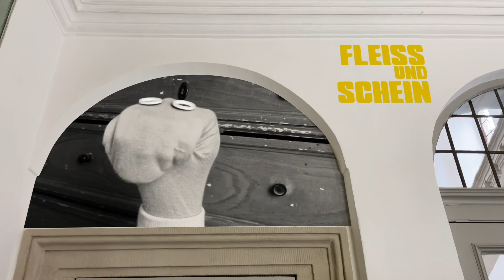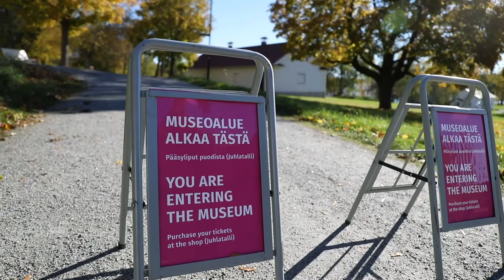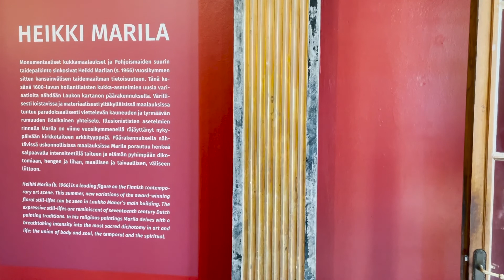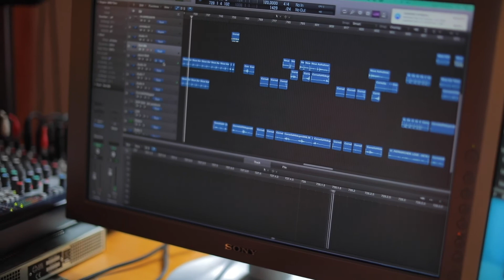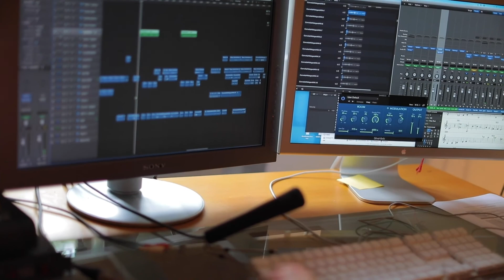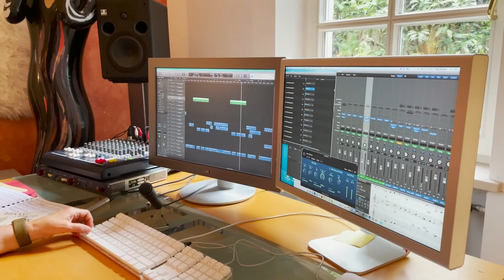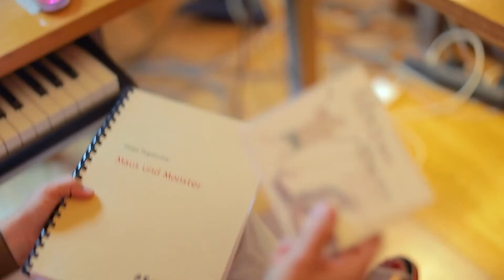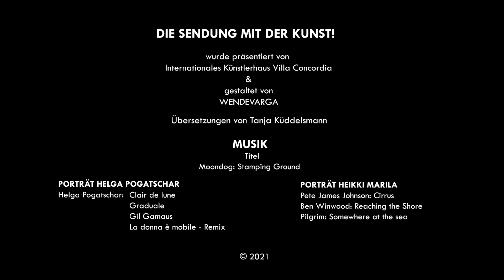DIE SENDUNG MIT DER KUNST! Folge 10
Das Filmteam von WENDEVARGA drehte diese Folge mit dem finnischen bildenden Künstler und aktuellen Stipendiaten HEIKKI MARILA und mit der Komponistin HELGA POGATSCHAR, die 2005/6 zu den Preisträger*innen des Villa Concordia-Stipendiums zählte.

Gespräche mit aktuellen Stipendiaten und Besuche bei Ehemaligen erlauben lebhafte Einblicke in den Status-Quo künstlerischen Schaffens. In losen Abständen widmet sich das Künstlerhaus seinem Stipendiatenjahrgang 2021/22 mit Gästen aus FINNLAND und DEUTSCHLAND statt in Präsenzveranstaltungen filmisch:

03:57 Sie haben Ihr Ziel erreicht
10:26 Kunstsendung
16:02 Ding Dong
11:46 Fleiss und Schein

Die Sendung Mit der Kunst!
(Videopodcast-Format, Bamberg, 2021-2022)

Konzeption und Moderation:
Nora-Eugenie Gomringer

Redaktion:
Stephanie Weiß, Wiebke Kana, Maren Jensen

Visuelle Gestaltung und Produktion i.A. Internationales Künstlerhaus Villa Concordia:
Wendevarga GbR (main)
Andreas Thamm & Claus Wagner ("Fleiss & Schein")

Titelmusik:
Moondog "Stamping Ground"

Musik verwendet im Segment "Sie haben Ihr Ziel erreicht":
Pete James Johnson "Cirrus"
Ben Winwood "Reaching the Shore"
Pilgrim "Somewhere at the Sea"

Musik verwendet im Segment "Ding Dong":
Helga Pogatschar "Clair de lune"
Helga Pogatschar "Gradual"e
Helga Pogatschar "Gil Gamaus"
Helga Pogatschar "La donna è mobile-Remix"

Das Internationale Künstlerhaus Villa Concordia ist eine Institution des Freistaats Bayern und untersteht dem Ministerium für Wissenschaft und Kunst.